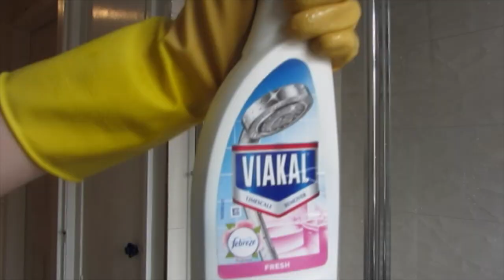Mrs HINCH Cleaning Routine | BATHROOM | CLEAN WITH ME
Mrs Hinch style bathroom cleaning routine. Hope this encourages you to clean your bathroom. I enjoy watching these type of cleaning videos so thought id make one. Let me know what you think. Do you want to see more like this?